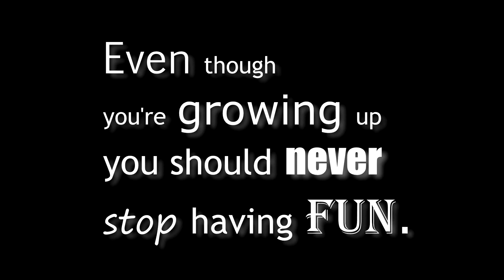Bowling at Tommy's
Having fun bowling in Watertown, SD